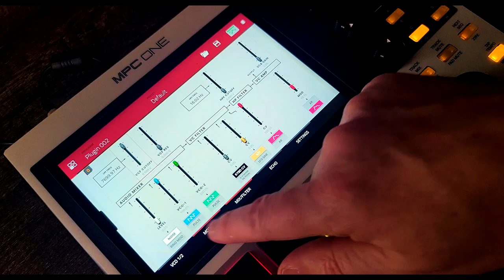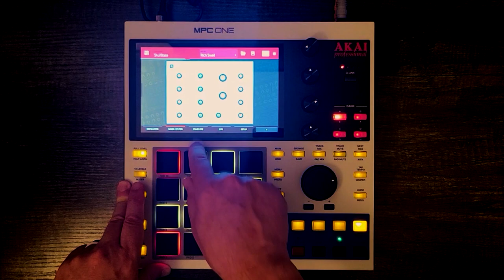Thriller by Michael Jackson (John Heath on the Akai MPC One) Stock Sounds, 100% MIDI, Plugins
Michael Jackson's Thriller done entirely on a stock Akai MPC One. Stock Unit with Stock Sounds. No Samples (Other than Vincent),  Plugin Instruments, 100% MIDI. Let me know if you want the sounds/.xpj file.

Happy Halloween! Enjoy!